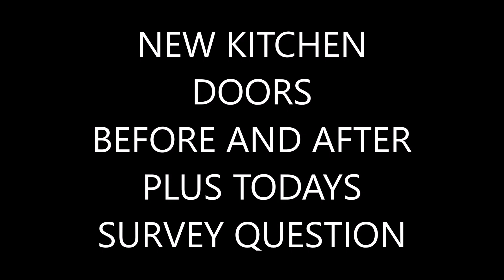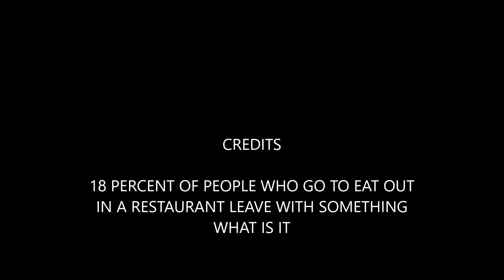New Kitchen Doors Before and After plus todays survey question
I would like to thank Nessessary Interiors Ness and Alan for the lovely Kitchen.